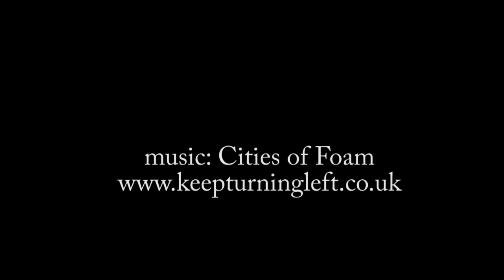Paddy's Hole at the mouth of the Tees